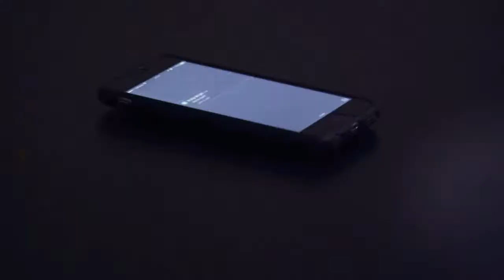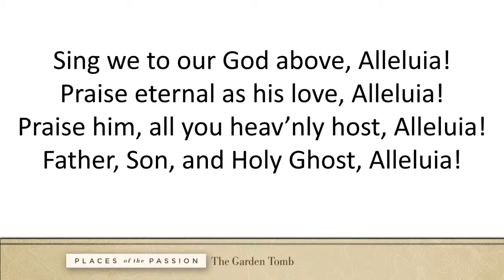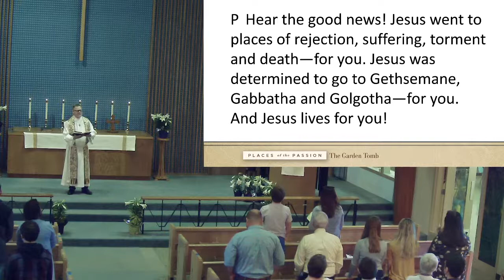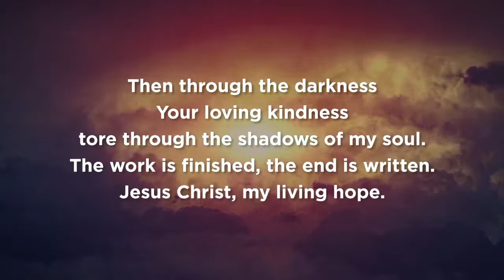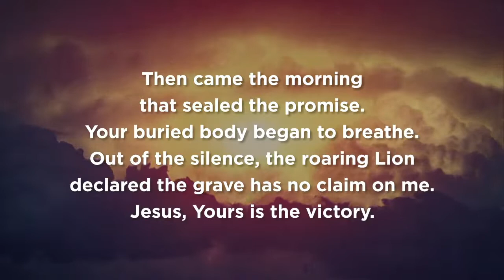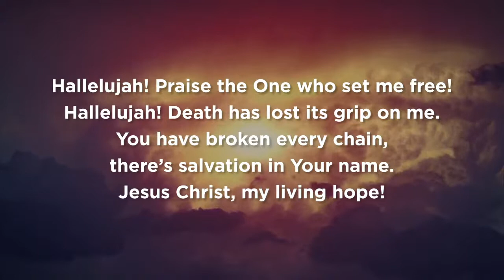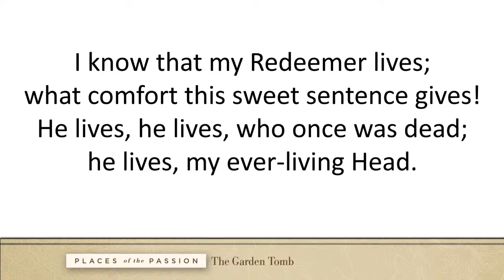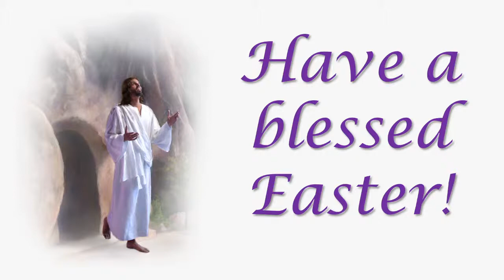04/04/2021 - Service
04/04/2021 - Service